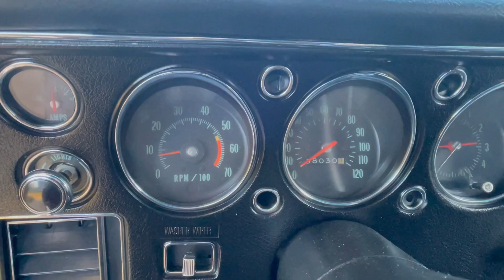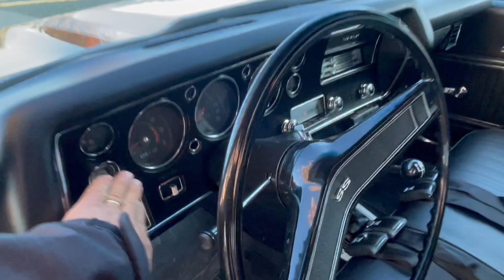1970 CHEVROLET CHEVELLE SS 396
1970 CHEVROLET CHEVELLE SS 396-#’S MATCHING DRIVETRAIN, BUILD SHEET, 4-SPEED TRANSMISSION, for sale at Sabettas Classics.